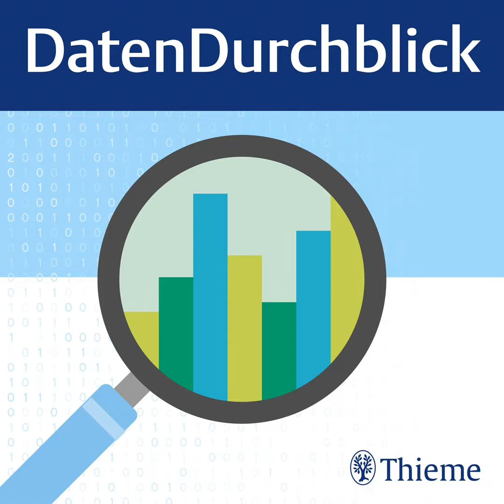Die Wahrheit hinter den Zahlen: Vertrauenswürdigkeit von Werbeaussagen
Wir sind alle mit Werbespots vertraut, in denen behauptet wird, dass ein Großteil der Leserinnen und Leser einer Zeitschrift ein bestimmtes Produkt weiterempfehlen würde und dass die Käuferinnen und Käufer mit der Qualität sehr zufrieden sind. Doch was steckt eigentlich hinter diesen Zahlen und wie vertrauenswürdig sind sie?

In dieser Folge des DatenDurchblicks diskutieren Irit und Redakteur Daniel anhand der Werbung eines Babyfläschchens genau dieses Thema. Sie beleuchten die Hintergründe von Werbeaussagen und analysieren, inwieweit sie tatsächlich aussagekräftig und vertrauenswürdig sind.